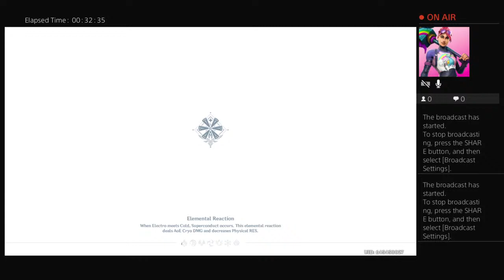New game test genshin impact EP.1 part 2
Trying to pursue my dream of becoming a streamer trying to make my son proud